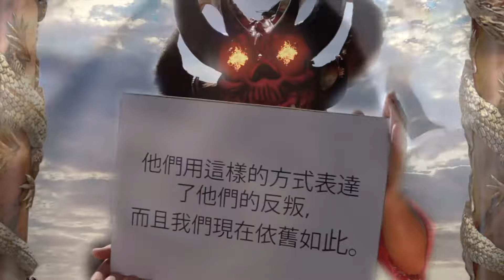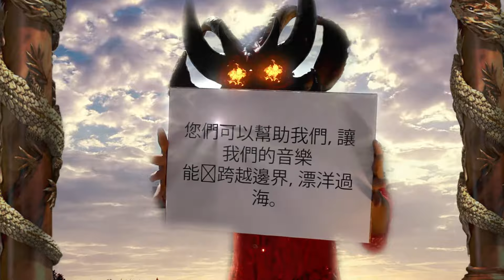Bonita Hong Kong Esto es Eso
Bonita Hong Kong.
2019 Esto es Eso
En Bonita Hong Kong participan.

Actúan Natalia Bustamante, Daniel Rosero. Banda E3 Daniel Mucarsel, Miguel Patiño, Luis Villamarín Fercho Chávez (grabación segmento bajo). Fotografía Ecuador, Gabriel Vanerio, David Guerrero.
Fotografía Hong Kong Diego Aguilar. Traducción mandarín, XUE XUE
Tarik Nuñez. Post Producción Mathias Garzon Estudio Carbón. Video Concept Táctica Comunicación. Asistentes de producción. Ari Aguirre, Ana Paula Villamarín. Productora General, Gabriela Miranda. Dirección Luis Villamarín